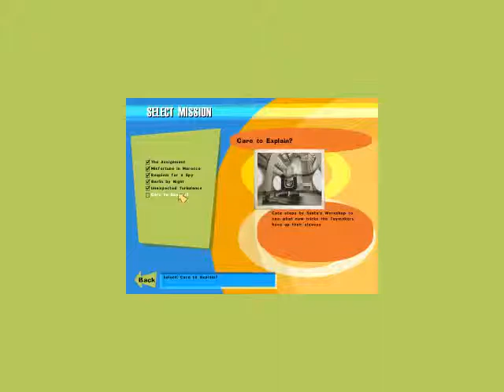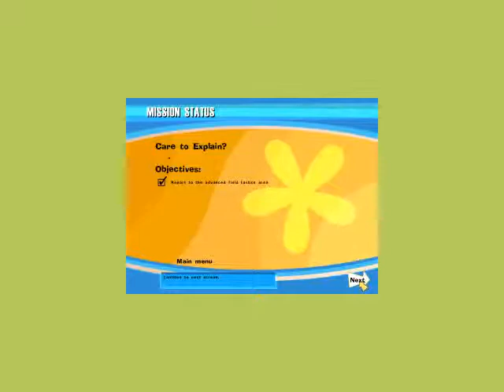No One Lives Forever Walkthrough Care to Explain?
Wideosolucja do No One Lives Forever gry FPS wydanej w 2000 roku. Trudność Medium.
No One Lives Forever FPS game released in 2000 year walkthrough. Difficulty Medium.